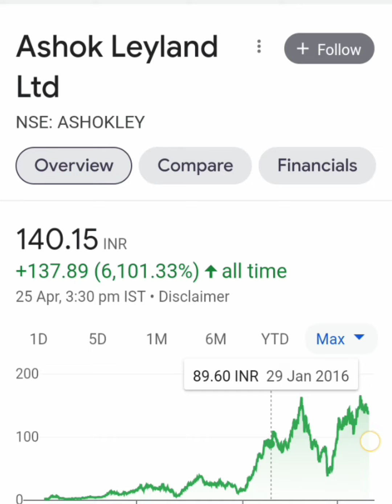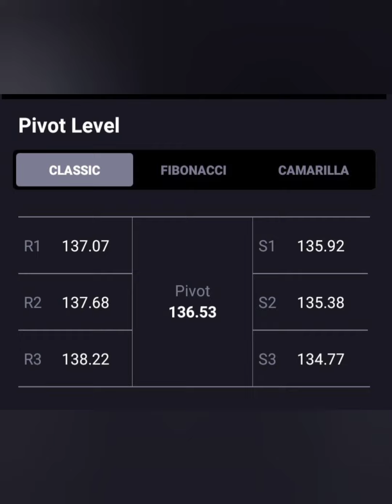ASHOK LEYLAND📊LONG TERM या SHORT TERM किस में हैं PROFIT📰🗞आगे क्या करे📈BUY HOLD SELL📉